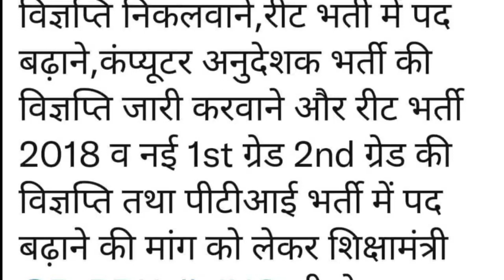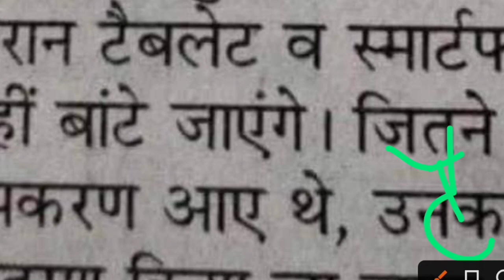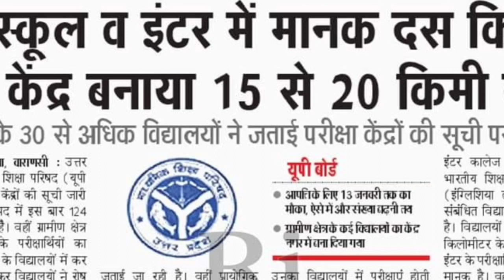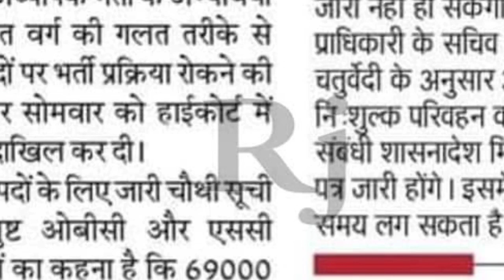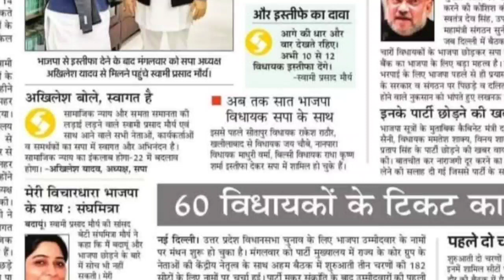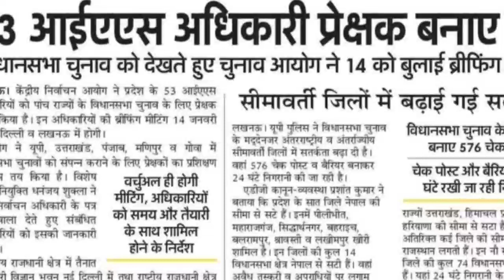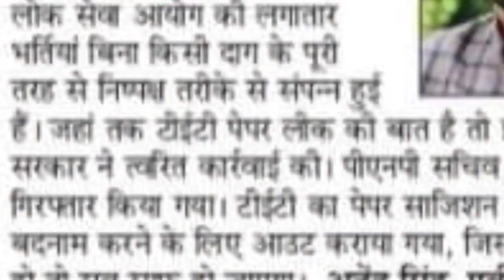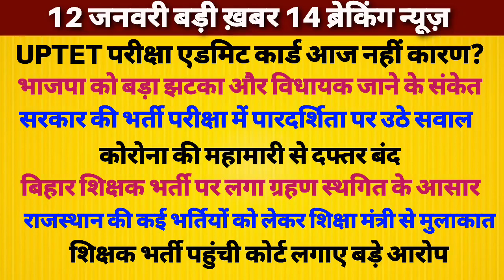आज की TOP 14 News UP News Bihar News Rajasthan News Delhi News Rojgar UPTET Job Naukari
12 january big news 14 breaking news UPTET exam admit card no reason today?  Big blow to BJP and indications of MLA leaving, questions raised on transparency in government's recruitment examination
12 जनवरी बड़ी ख़बर 14 ब्रेकिंग न्यूज़ UPTET परीक्षा एडमिट कार्ड आज नहीं कारण ? भाजपा को बड़ा झटका और विधायक जाने के संकेत सरकार की भर्ती परीक्षा में पारदर्शिता पर उठे सवाल कोरोना की महामारी से दफ्तर बंद बिहार शिक्षक भर्ती पर लगा ग्रहण स्थगित के आसार राजस्थान की कई भर्तियों को लेकर शिक्षा मंत्री से मुलाकात शिक्षक भर्ती पहुंची कोर्ट लगाए बड़े आरोप

About Channel-
Is channel per aapko latest news current affairs breaking news job news sarkari naukri samachar Hindi news government job news new vecancy news tech news latest update big breaking news viral news Twitter news  fact news daily news employment news berojgar news rojgar news sambandhit sabhi khabren di jaati hai - Kai khabren es channel per maujood hai